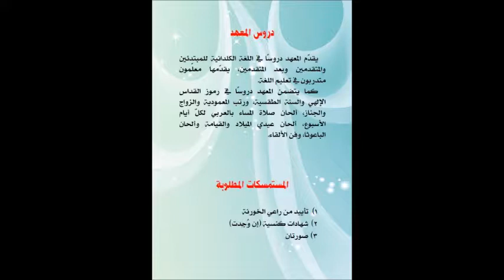بصلوثا دموارختا - معهد مار آبا الطقسي 124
كتاب دقذام وذواثر ص400